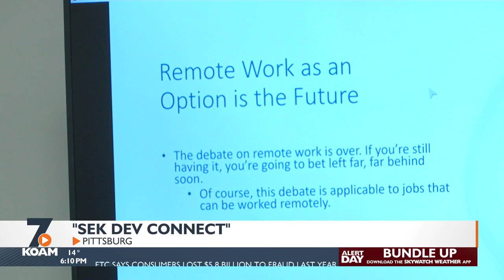Kansas Board of Regents approves a new computer science major for Pitt State.